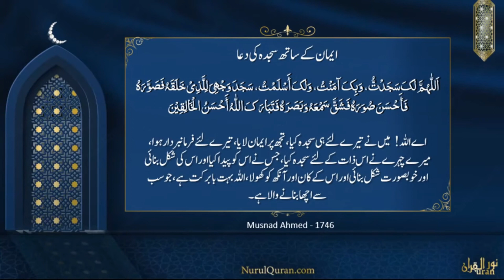Iman ky sath sajdah ki Dua : Para 15 - Quranic Gems DQ22 | Nurulquran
ایمان کے ساتھ سجدہ کی دعا​​